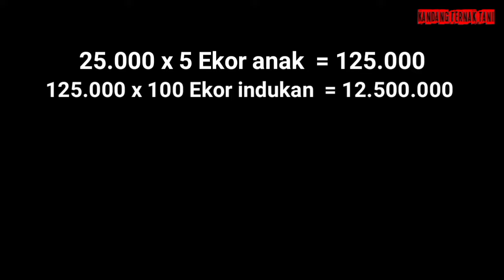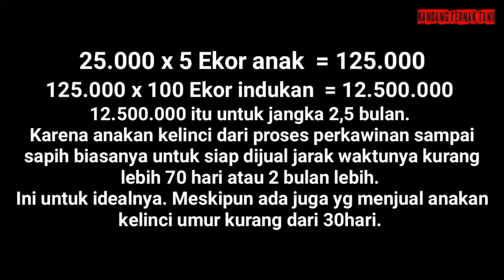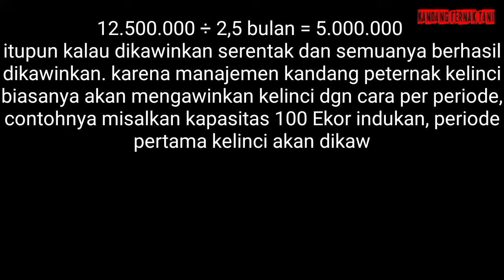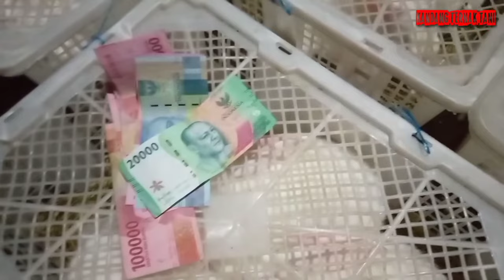Berapa sih kira - kira modal untuk Penghasilan 5 juta Per Bulan dari ternak kelinci ?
Berapa sih kira - kira modal untuk Penghasilan 5 juta Per Bulan ?

Salam

Di video ini saya mau sharing mengenai Berapa sih kira kira untuk menghasilkan gaji atau penghasilan 5 juta perbulan dari beternak kelinci.
simak video ini, agar teman teman punya pandangan atau pertimbangan ketika mau beternak kelinci.
Video perhitungan ini saya buat berdasarkan pengalaman kawan saya yang ternak kelinci skala 100 ekor indukan lebih dengan pakan full rumput yang di selingi dengan ampas tahu, juga berdasarkan pengalaman di kandang saya, dimana untuk saat ini saya ternak kelinci hampir ada 50 ekor lebih.
Simak videonya agar tidak gagal faham.

untuk video selanjutnya akan saya cantumkan di sini

Semoga bermanfaat.

Wassalam